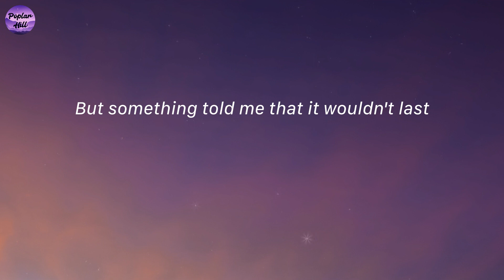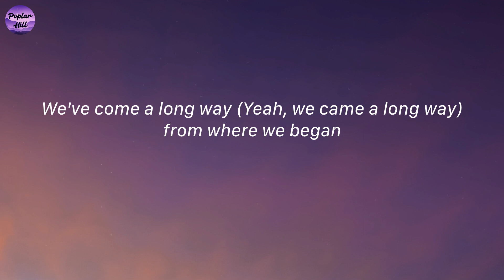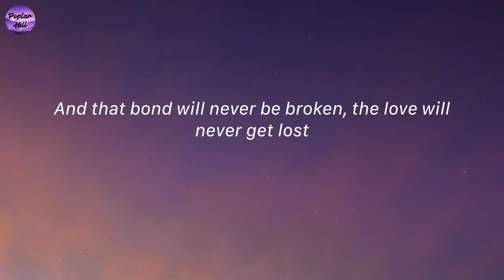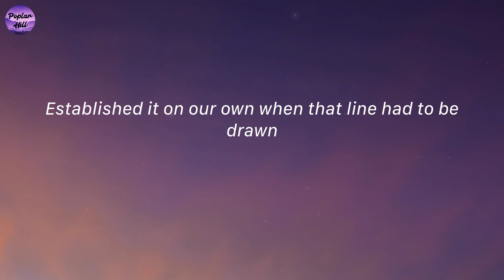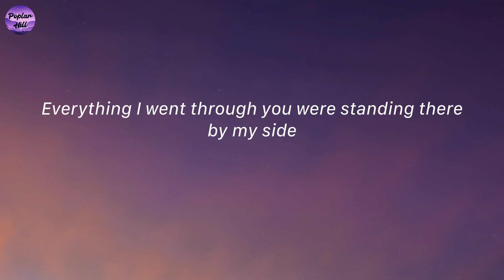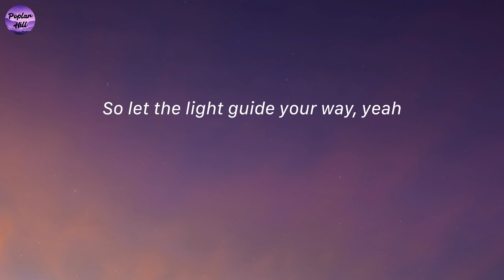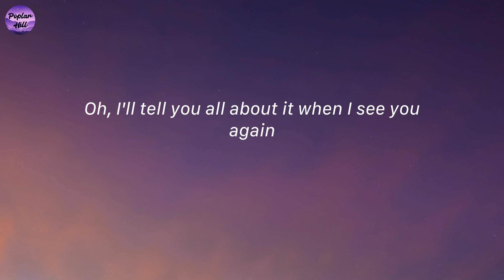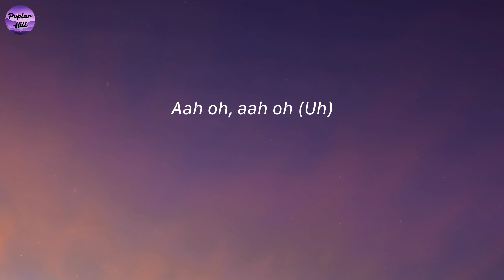See You Again - Wiz Khalifa, Charlie Puth (Lyrics)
Uh
Wooooh-oh-oh-oh-oh-oh
Yeah
Yeah (Yeah)
Wooooh-oh-oh-oh-oh-oh (Yo)